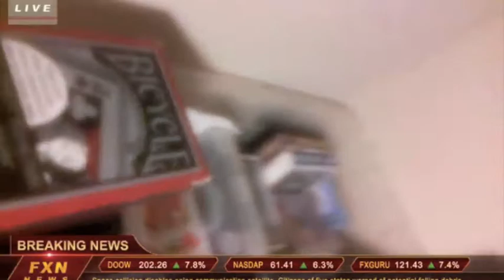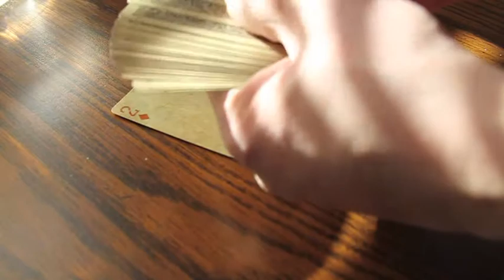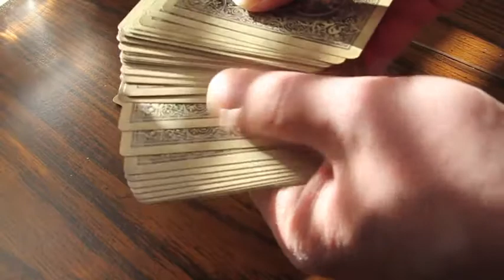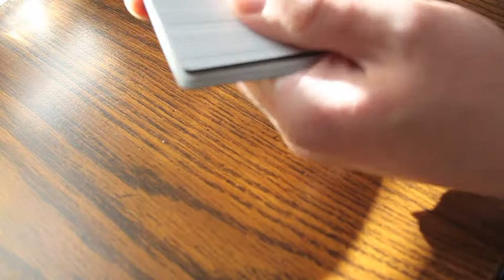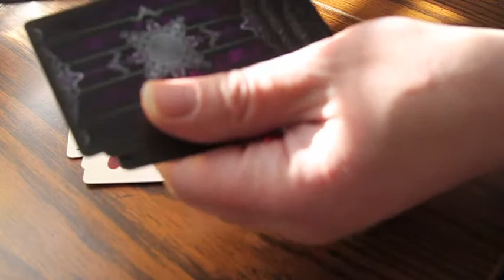MagiKeaton 2015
First video of 2015...many more MagiKeaton videos to come.